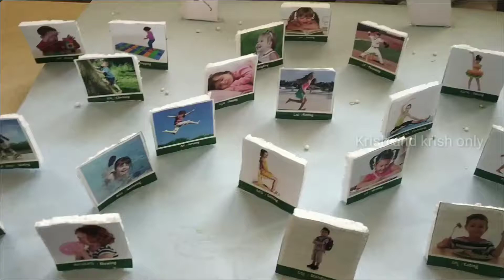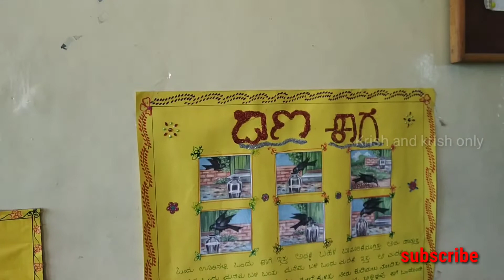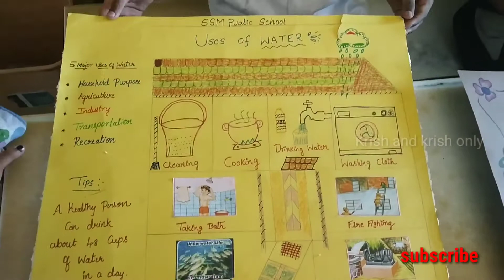School exhibition for class 1 Students / exhibition ideas for kids children /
This video contain class 1 students project ideas for school exhibition.